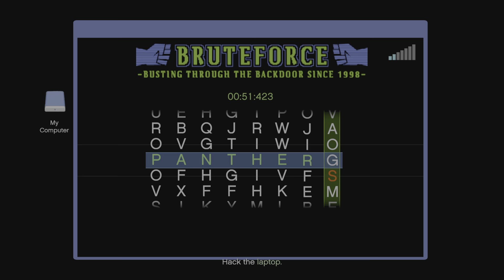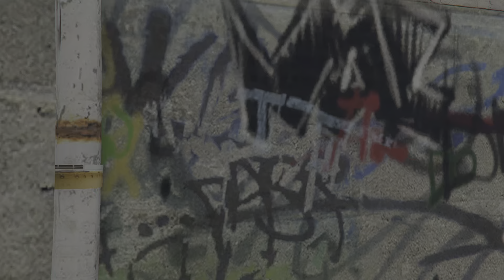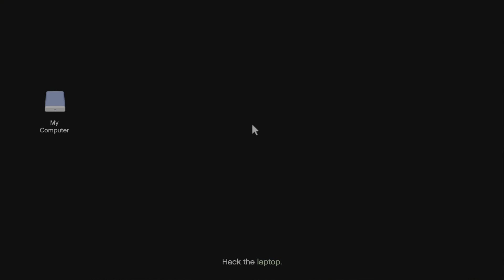Grand Theft Auto V_20230810011727